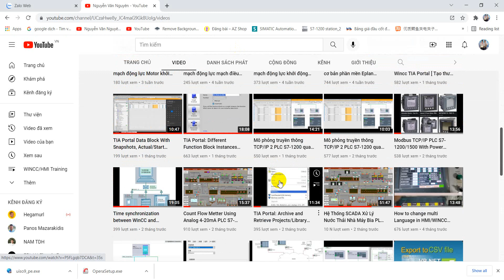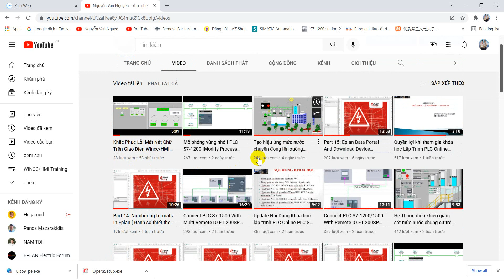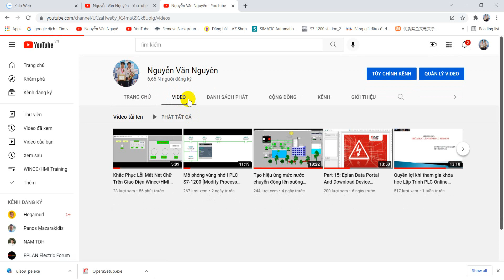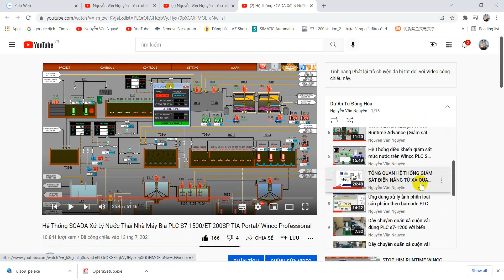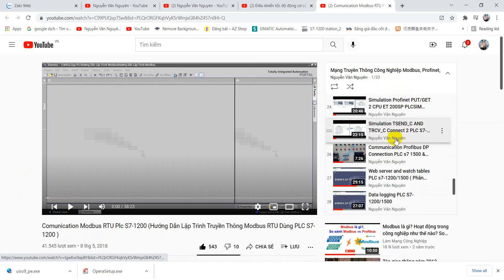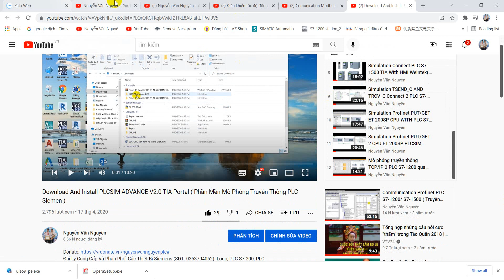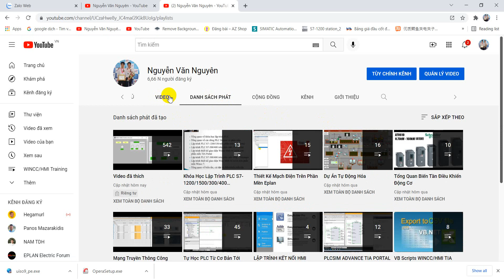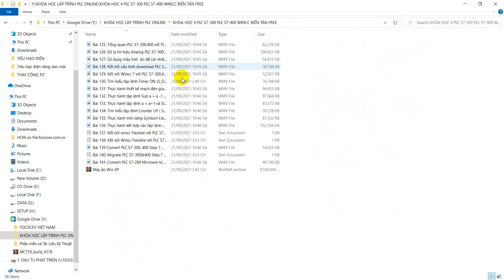Hướng Dẫn Tìm Kiếm Nhanh Các Bài Giảng&Tài Liệu Trên Kênh Nguyễn Văn Nguyên PLC Về Tự Động Hóa PLC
[Aztechshop.com] Hướng Dẫn Tìm Kiếm Nhanh Các Bài Giảng&Tài Liệu Trên Kênh Nguyễn Văn Nguyên PLC Về Tự Động Hóa PLC
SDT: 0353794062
Bài 93. Thực hành điều khiển giám sát tốc độ động cơ dùng Analog, Encoder và bộ điều khiển